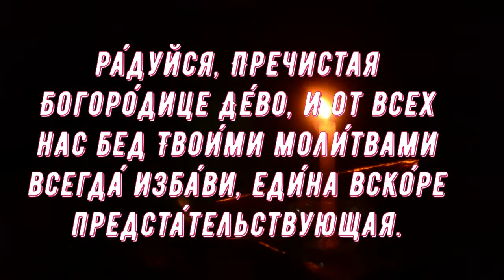Благодарственная молитва Пресвятой Богородице.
Пресвятая Богородица - не только Матерь Божия, но и наша общая мама. В минуты отчаяния и чувства безнадежности мы можем найти пристанище в Ее объятиях и Она обязательно нам поможет. Благодарите Ее за то, что Она есть. Читайте молитву ежедневно. Подробную информацию о молитве можно узнать в публикации Дорогие друзья! Запомните: молитвы нужно читать самим, а не просто слушать запись! Только тогда они приносят действенную помощь. Приглашаю также посетить блог Веры Зайцевой Спасибо.